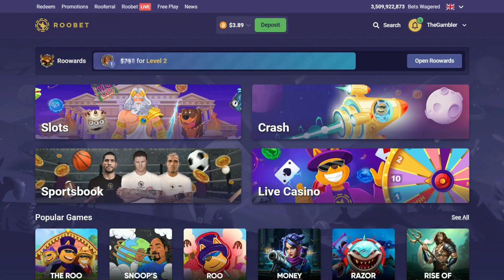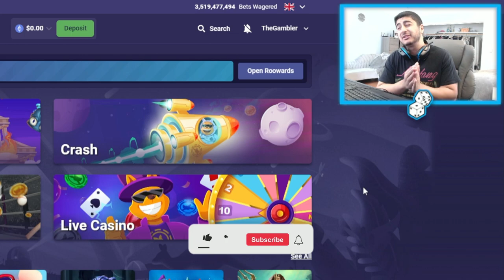DEGEN First Person Blackjack Session! (Roobet)